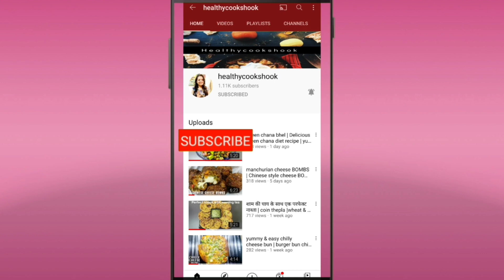सिरके वाले प्याज | sirka onion recipe | restaurant style vinegar onions | by healthycookshook.